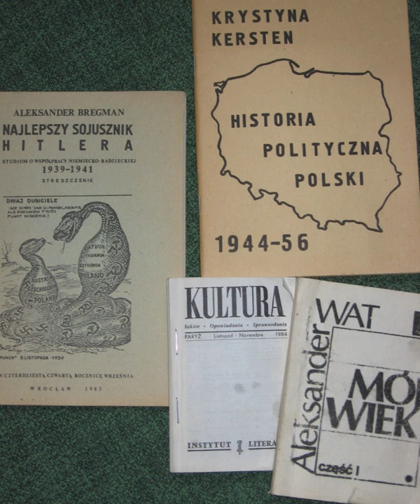Polish underground press | Wikipedia audio article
This is an audio version of the Wikipedia Article:
Polish underground press

- Socrates

SUMMARY
Polish underground press devoted to prohibited materials (sl. Polish: bibuła, lit. semitransparent blotting paper or, alternatively, Polish: drugi obieg, lit. second circulation) has a long history of combatting censorship of oppressive regimes in Poland. It existed throughout the 19th and 20th centuries, including: under foreign occupation of the country, as well as, during the totalitarian rule of the pro-Soviet government. Throughout the Eastern Bloc, bibuła published until the collapse of communism was known also as samizdat (see below).